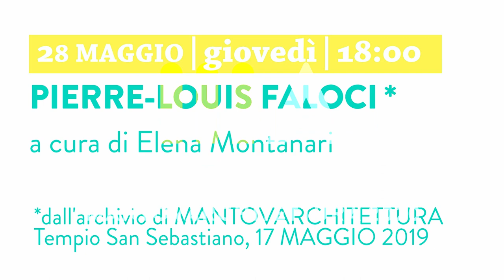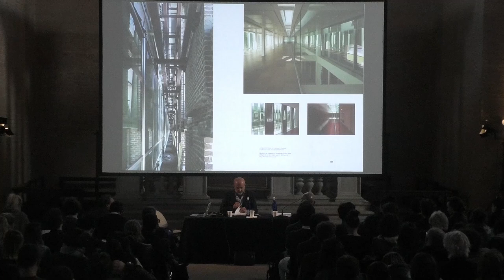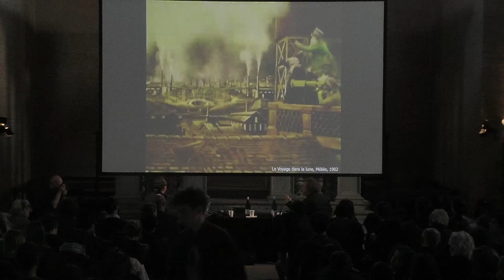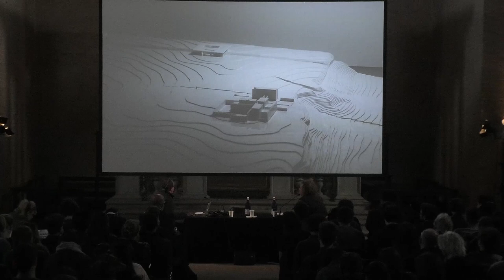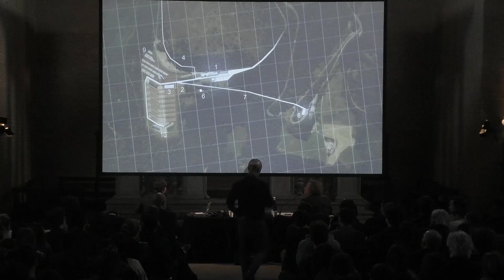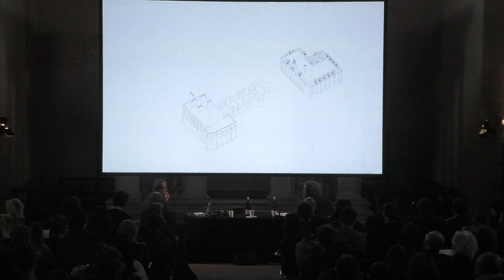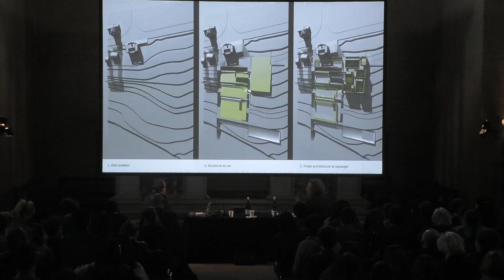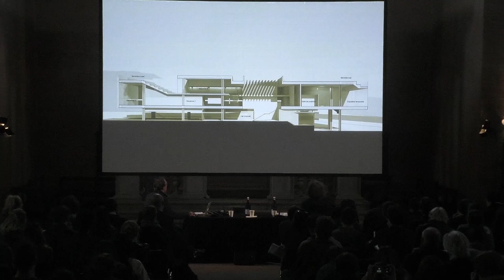MA2020 | Pierre-Louis Faloci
Dall’archivio di MANTOVARCHITETTURA, Elena Montanari, docente di Architettura degli interni nel corso di Laurea in Progettazione dell’Architettura del Polo di Mantova, commenta la lezione tenuta al Tempio di San Sebastiano da Pierre-Louis Faloci il 17 maggio 2019.